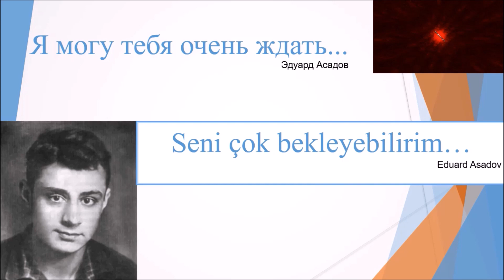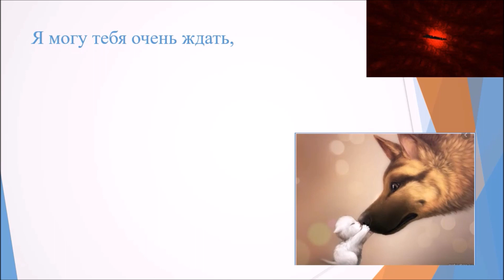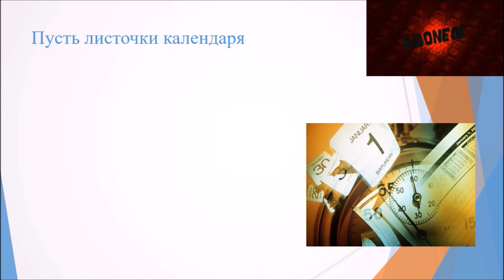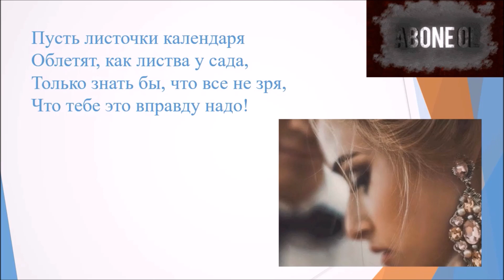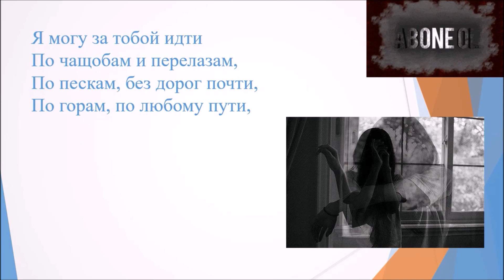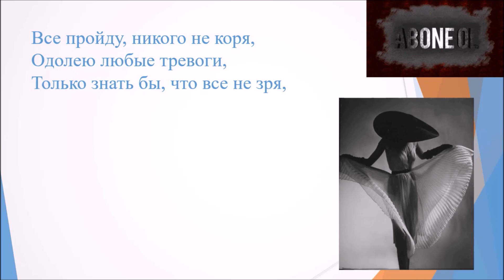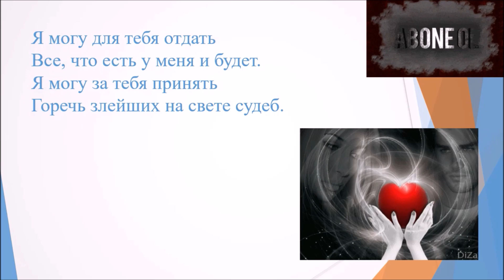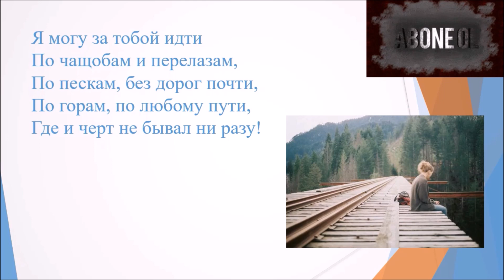- Я могу тебя очень ждать - Rusça-Türkçe şiir çeviri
Merhaba değerli izleyiciler! Uzun bir aradan sonra sizinde isteğiniz üzere şiir çeviri serisiyle karşınızdayız. Bu videomuz da Rus edebiyatının en güzel şiirlerinden biri olan Eduard Asadov'un kaleme aldığı ''Seni çok bekleyebilirim'' şiirinin çevirisini ve bilinmeyen kelimelerin  analizlerini gramer kuralları çerçevesinde inceledik. Bir beğeni çok görmez iseniz çok memnun oluruz!! Ayrıca kanalımızdaki diğer derslere aşağıdaki linklere tıklayarak ulaşabilirsiniz! Hepinize iyi dersler!